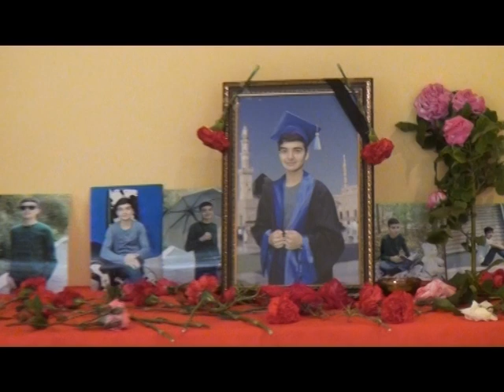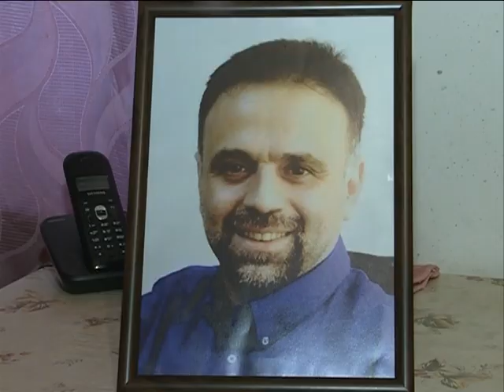IKI ABITURIYENT INTIHAR ETDI